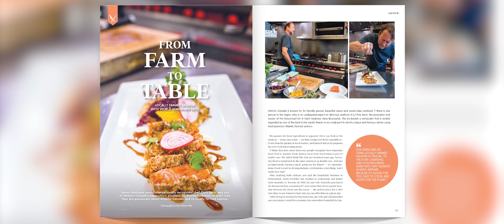James Mullinger meets The Rossmount's Chef Chris Aerni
James Mullinger meets The Rossmount's Chef Chris Aerni to learn about Atlantic's Canada's unique quality of life and world class salmon farming community.

Base Camp Saint Awesome! Base yourself in a beautiful Saint John hotel and visit the surrounding areas such as Sussex and Saint Andrews from there

An exclusive [EDIT] film produced in conjunction with the Atlantic Canada Fish Farmers Association.

Filmed by Tyler Warren Ellis and Nick LeBlanc. Edited by Tyler Warren Ellis. Produced by Edit Media.